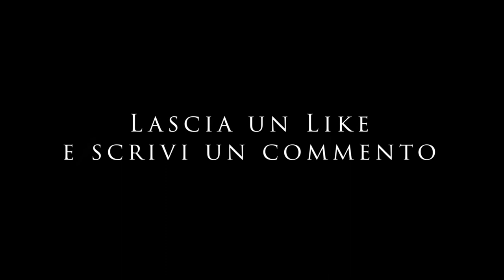Gregg Bissonette EP1 Drum clinic Rome 2010 #12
Primo di tre Episodi della Drum Clinic di Gregg Bissonette avvenuta a Roma nel 2010.
Spero vi piaccia e vi dia nuovi spunti di studio.

PER LEZIONI DI BATTERIA, COLLABORAZIONI OPPURE  VUOI INVIARMI DEI PRODOTTI O DEI LIBRI DA RECENSIRE CONTATTAMI SU:

Livio Campus c/o ufficio postale
Via Rosa Raimondi Garibaldi
103, 00145 Roma RM
Fermo Posta

è importante che sul pacco scriviate bello chiaro (FERMO POSTA)

LA MIA ATTREZZATURA MUSICALE
BACCHETTE CHE UTILIZZO
ZAINO PORTA BACCHETTE

LA MIA ATTREZZATURA VIDEO E FOTO:
ACTION CAMERA PER LA MOTO
MICRO SD ACTION CAM
MICROFONO DA Moto
VLOG CAMERA
SD TELECAMERA
ZAINO FOTOGRAFICO
CAVALLETTO FOTOGRAFICO
MINI CAVALETTO FOTOGRAFICO

POWER BANK 1
POWER BANK 2

OUTRO:  UMPIRE & LIZ KRETSCHMER – GRAVITY